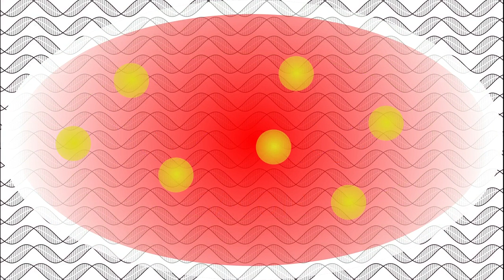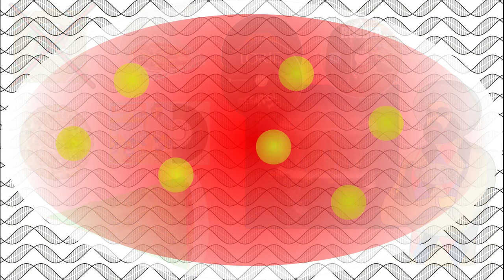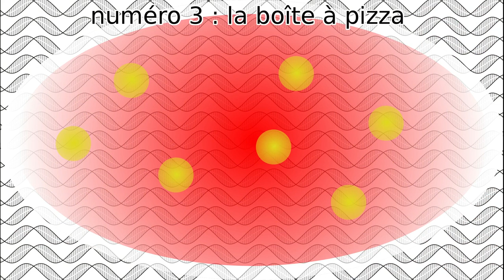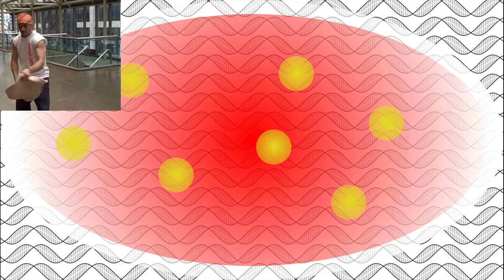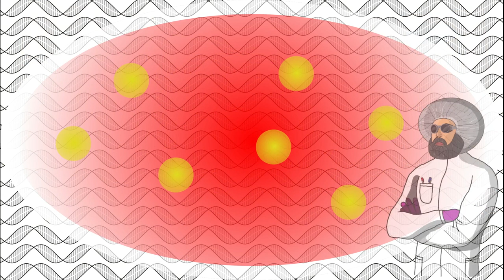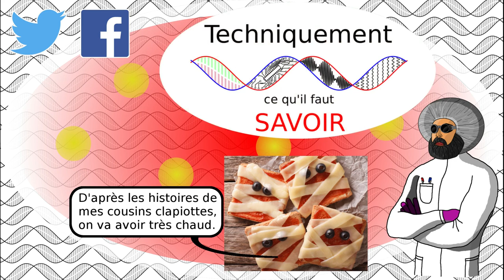Pourquoi les pizzas sont rondes et coupées en triangles dans des boîtes carrées ?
Pourquoi range-t-on des pizza rondes que l'on coupe en triangles dans des boîtes carrées ? Derrière cette question incongrue se cachent de véritables contraintes géométriques, économiques, et pratiques. À n'en pas doutez, vous ne regarderez plus jamais les pizzas de la même façon.

Extraits vidéos utilisés :
Kaamelott : le défi de Merlin II

Petite pensée pour les pauvres clapiottes qui criaient : «Non ! Ne me mange pas !»

0:00 Générique
0:19 Introduction
1:03 Mise au point
2:25 Comment faire un pizza ?
3:02 Les parts de pizza
3:48 Les boîtes à pizza
4:41 Conclusion
5:48 Outro